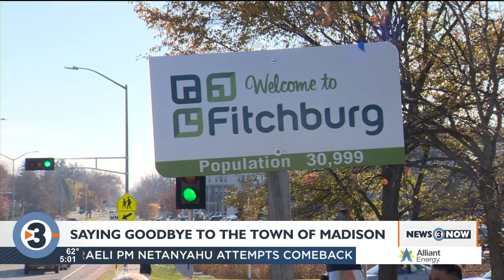Town of Madison absorbed by cities of Madison, Fitchburg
The Town of Madison has officially been absorbed by the City of Madison and City of Fitchburg.